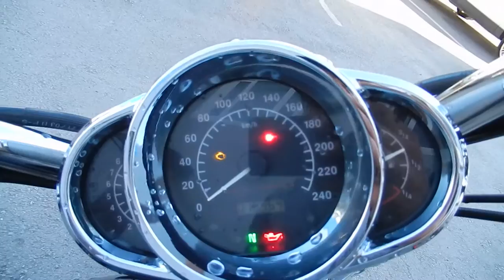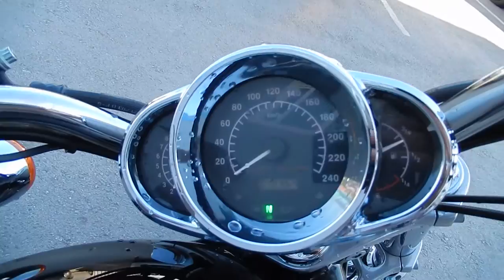No B7002 HARLEY DAVIDSON VRSCB V ROD